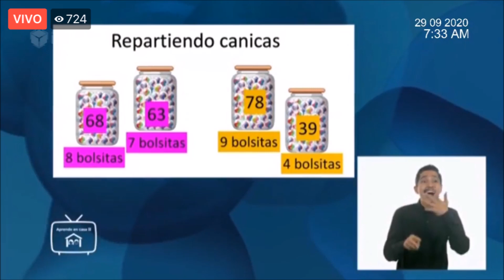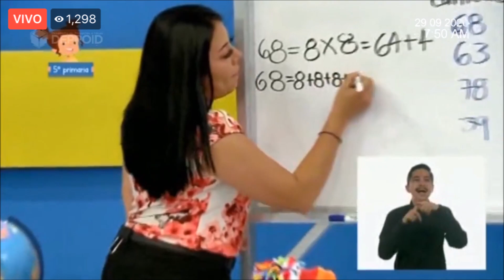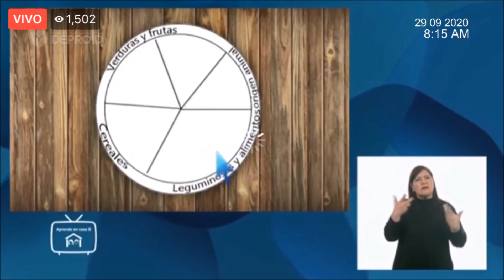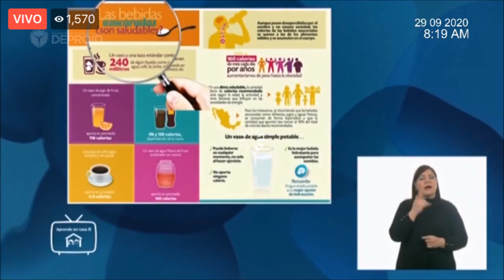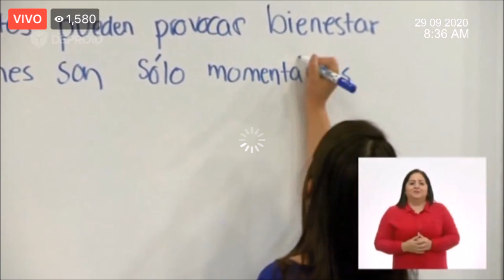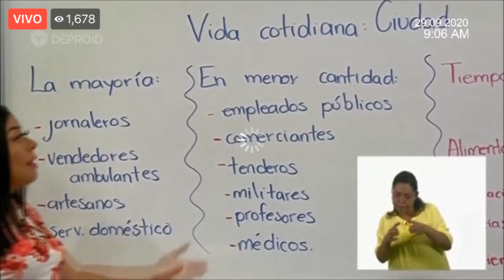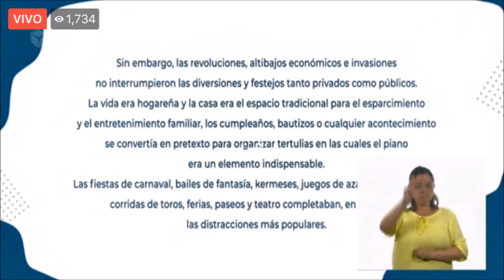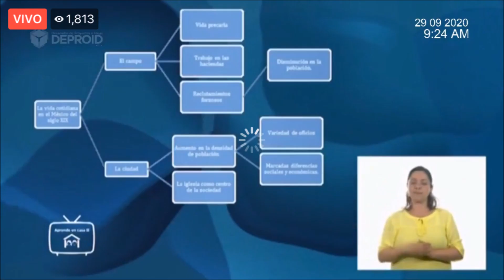APRENDE EN CASA: RESUMEN 29 DE SEPTIEMBRE 5 GRADO DE PRIMARIA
Buen día es el resumen de las actividades aprende en casa del 29 d e septiembre para quinto grado de primaria, si conoces a alguien que le pueda ayudar este video comparte saludos.